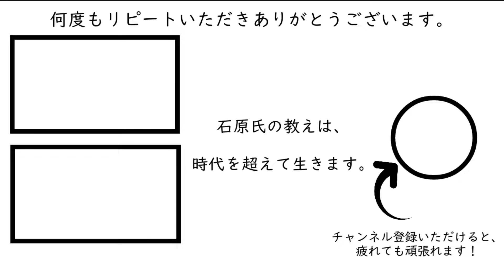529客の心を1回で掴むトーク術［石原明の経営のヒント+最強版‖起業‖チートスキル】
【起業ビジネス、スキルアップ、行動心理ライフハック】

コンサルとして稼ぎ切ったからこそ歳下の人たちに伝えたい思いがあります。
300年後の人が聴いてもためになるというコンセプトもあり普遍的な内容なので、今から聴き始めても遅くありません。

【作成】
529 "Questions to get along with the other person"
Please tell me how to ask Mr. Ishihara. The point to throw well is
If what you are looking for is "asking a question and really getting to know the person", learning the questioning technique is not very effective. A lifestyle where you can get information about what the customers in front of you and the people you interact with on a daily basis are thinking, and have conversations from a market-in perspective. It would be good to build.